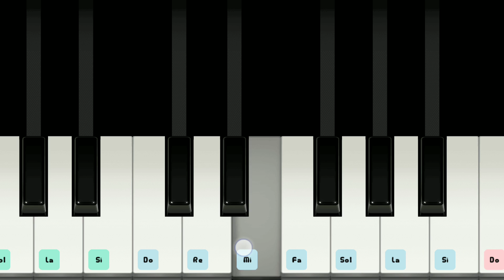Piano ĐỘ TA KHÔNG ĐỘ NÀNG